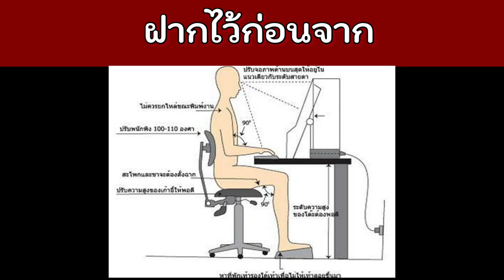ปวดหลัง คอ บ่า ไหล่ จาก WFH ท่านั่งแบบไหน ช่วยลดปวด